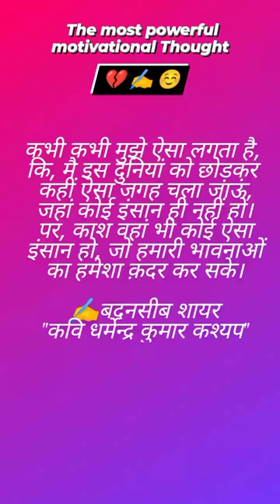kavi dharmendra kumar kashyap short sayri emotional broken heart 💔💔💔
Video from Vishal Yadav